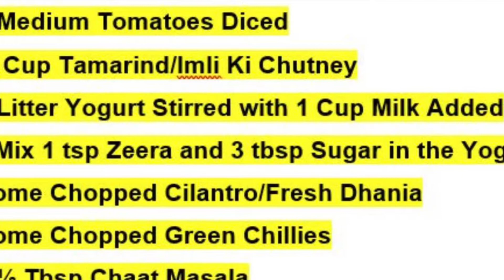Chana Chaat Papadi | Lahori Chana Chaat | Ramadan Special 2021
Chana Chaat with Papadi is a tangy and flavored Chick Pea Salad. It is a combination of chickpeas, boiled diced potatoes, diced tomatoes, green chilies, etc. It is a perfect side dish and a quick snack for Ramadan or for any other occasion. It is very popular in the subcontinents of South Asia.
 Today at my Channel CanPak Cooking & Vlogs you will see this recipe with easy step by step directions.
The Tamarind Chutney/Imli I used in this recipe, you can find a detailed recipe in one of my recent Ramadan Series videos. Similarly, the Papadi I have used is from Samosa dough from which I have made Namak Paras.

Chana Chaat Papadi
Ingredients:
1 Cup Boiled Chana
1 Cup Soaked and Squeezed Pakori
2 Boiled Potatoes; peeled and diced
2 Small Onions Finely Sliced
2 Medium Tomatoes Diced
½ Cup Tamarind/Imli Ki Chutney
1 Litter Yogurt Stirred with 1 Cup Milk Added
*(Mix 1 tsp Zeera and 3 tbsp Sugar in the Yogurt)
Some Chopped Cilantro/Fresh Dhania
Some Chopped Green Chillies
1 ½ Tbsp Chaat Masala